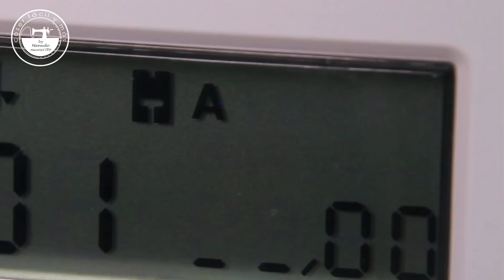Nueva Singer C7225, review